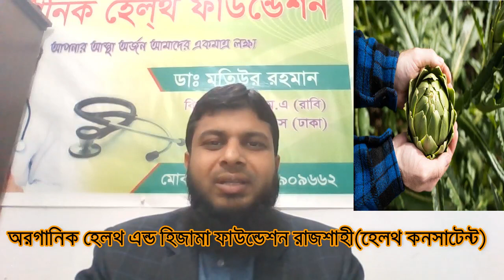Artichoke (আরটিচোক) IBS রোগীর জন্য কতটা উপকারি জেনে নিন DR MOTIUR RAHAMAN 01749909662